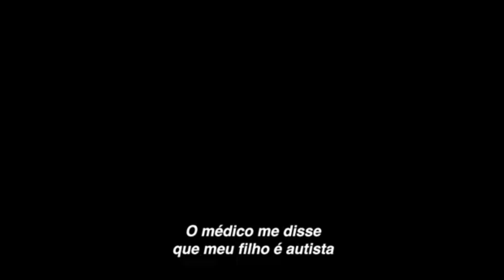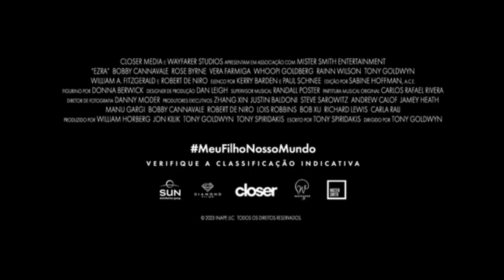MEU FILHO, NOSSO MUNDO | Trailer Dublado (2024) Bobby Cannavale, Robert De Niro, Rose Byrne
No emocionante drama "Meu Filho, Nosso Mundo", dirigido pelo lendário Tony Goldwyn, acompanhamos Max Bernal (interpretado por Bobby Cannavale), um comediante que enfrenta um casamento fracassado e uma carreira em declínio.
Max mora com seu pai, Stan (interpretado por Robert De Niro), e frequentemente entra em conflito com sua ex-mulher, Jenna (Rose Byrne), sobre a melhor maneira de criar seu filho de 11 anos, Ezra (William A). . .Fitzgerald), que foi diagnosticado com autismo.
Cansado de enfrentar decisões difíceis sobre o futuro de Ezra, Max decide partir com seu filho em uma viagem pelo país, em busca de um lugar onde possam encontrar a felicidade. Essa jornada acaba mudando suas vidas e fortalecendo o vínculo entre pai e filho.